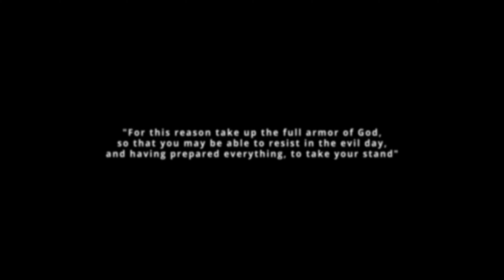Feyisayo Anjorin - STAND (Visualizer)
Stream Stand on Tidal

Written and Performed by Feyisayo Anjorin
Back Up Vocalist: Gbryte
Audio Produced by Muyiwa Olajide
Directed by Oba Kabiesi Ademola
Video Produced by Kaiza Studios/Feyisayo Anjorin